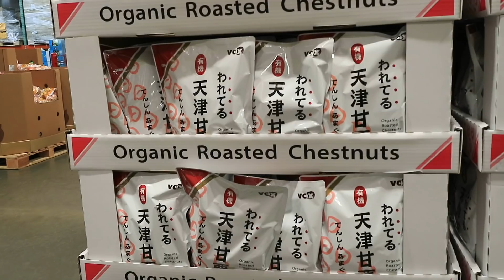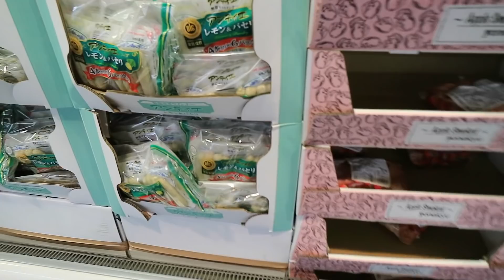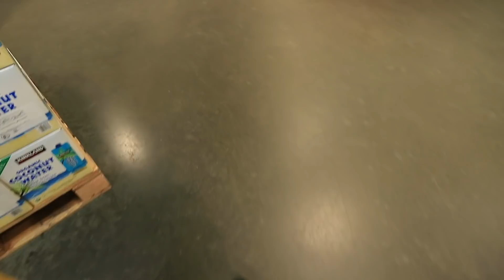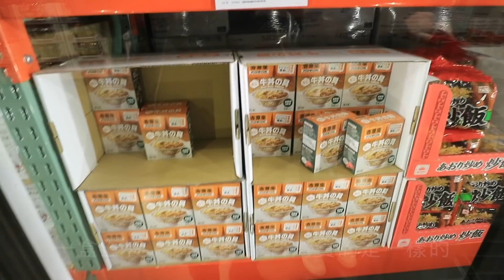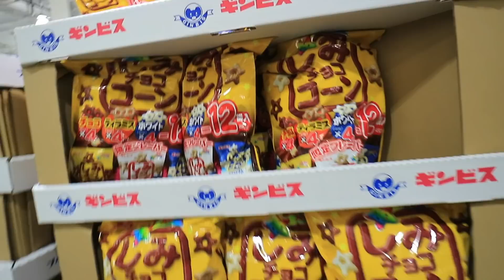【與卡喵一起去旅行】逛記：日本COSTCO好市多賣的食物看起來都好好吃！！殘念不能帶回台灣～但是竟然沒有和牛！！名古屋Ｃostco中部空港倉庫店第二篇-食品篇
名古屋中部空港倉庫店costco